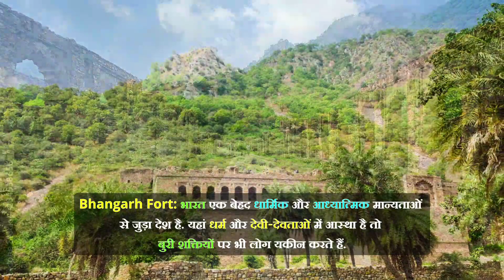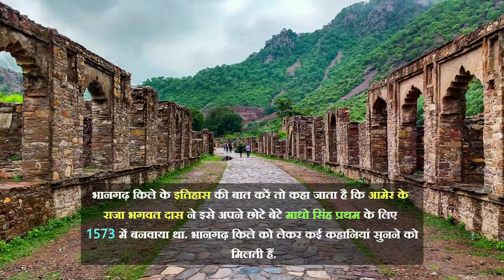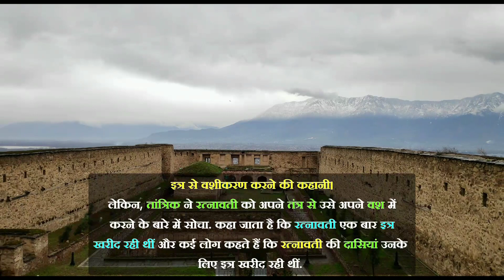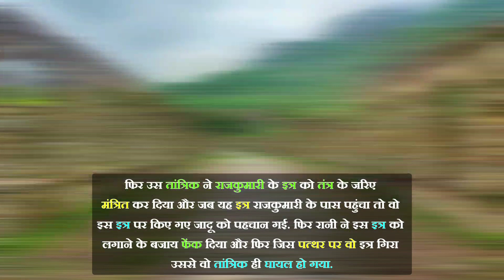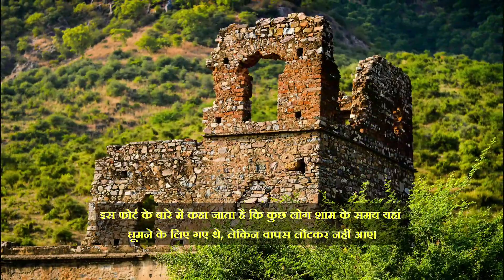क्या सचमै भूतिया है भानगढ़ का किला? जानिए राजस्थान के most Haunted place कि कहानी!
🌍 Explore the chilling depths of the supernatural with our collection of horror stories from around the world. From haunted castles to eerie forests, each video unveils the spine-tingling mysteries that surround real places. Brace yourself for tales of ghostly encounters, unsolved mysteries, and paranormal activities. Are you ready to dive into the realms of the unknown? Join us on a journey through the most haunted locations on Earth. 👻🌑